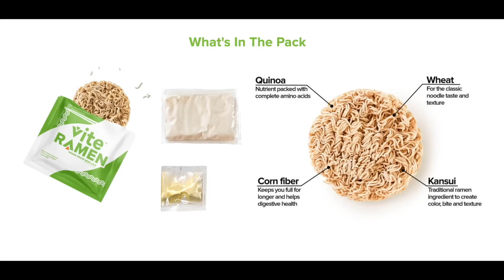My sparring session with Nate Diaz…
Chael Sonnen talks Nate Diaz vs Khamzat Chimaev on this episode of Beyond the Fight